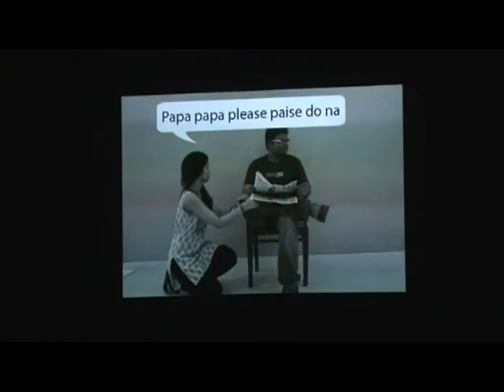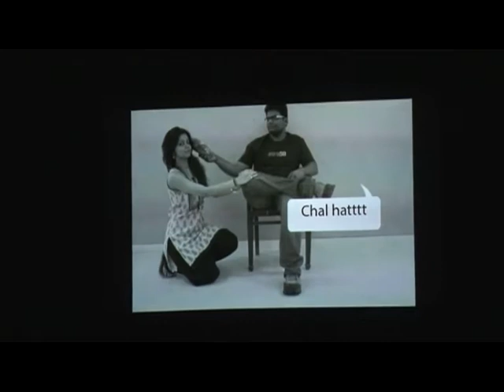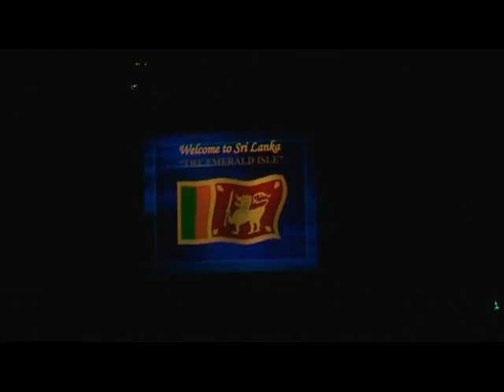Comedy - AIDS 2013